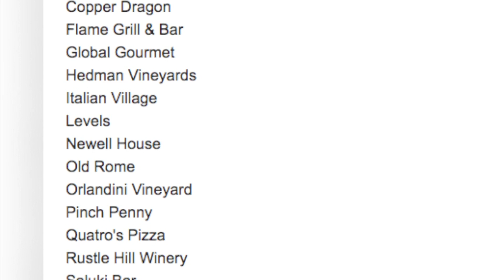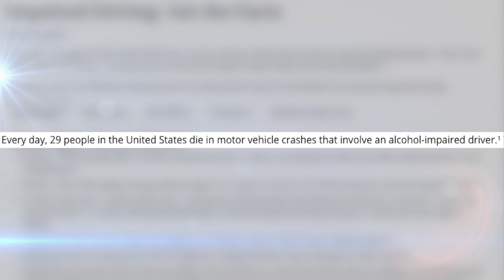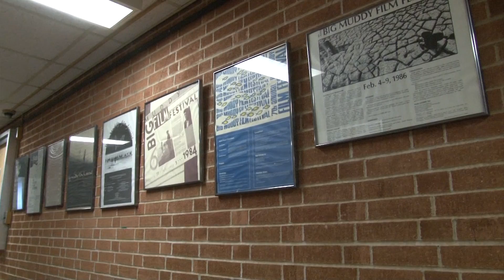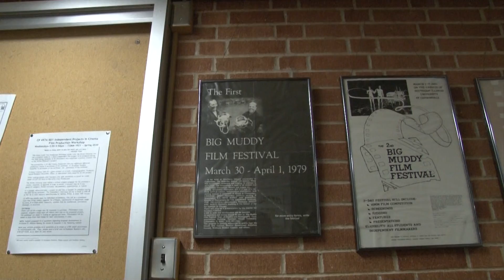February 24th A Block